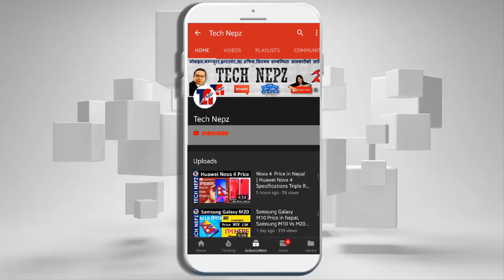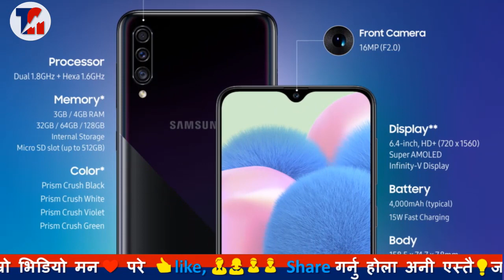Samsung Galaxy A30s Price in Nepal | Samsung Galaxy A30 VS Samsung Galaxy A30s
Samsung Galaxy A30s Launched in Nepal | Samsung Galaxy A30s Price in Nepal is Rs. 31,890 | Price of A30s is Rs. 31,890 | Samsung Galaxy A30s Price in Nepal is Rs. 31,890 सथिहरु यो भिडियोको बारेमा कुनैपनि सल्लाह / सुझाव अथवा कुनै प्रश्न छन् भने कमेन्ट गर्नुहोला, यदि तपाईंलाई भिडियो मन परेमा like, Share or Comment गर्नु होला अनि एस्तै जानकारी मुलक भिडियो लागि यो च्यानललाई Subscribe गर्नु होला, धन्यवाद